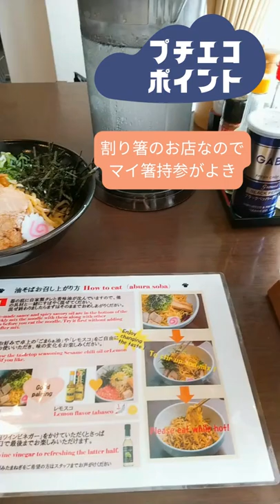プチエコ活してみた/Vlog/食べログみたい/京都/油そば/ねこまた/マイ箸/マイタンブラー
少しずつ動画作成も上達してきた！

気軽にやってみませんか？

プチエコ生活

京・清水 油そば ねこまた
〒605-0862 京都府京都市東山区清水４丁目１３８

セルフラブヒーラー・コーチ
持続可能な暮らしと人間関係をたのしみながら探究なう
ガゼットが好きなバンギャ